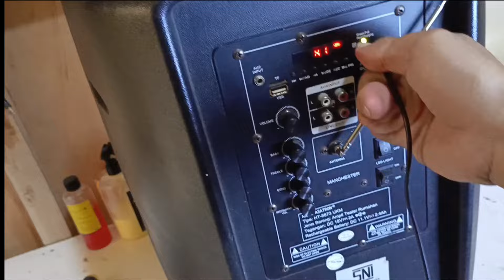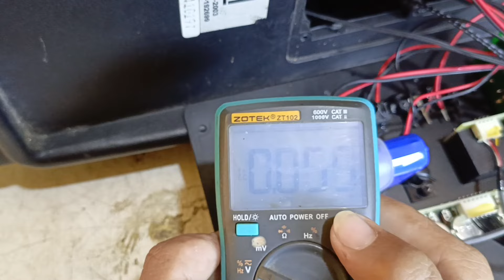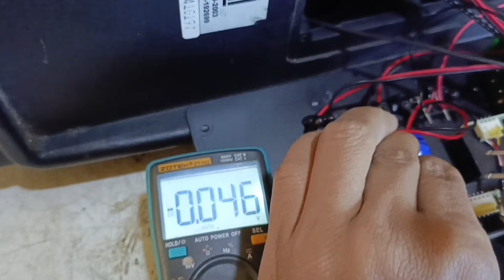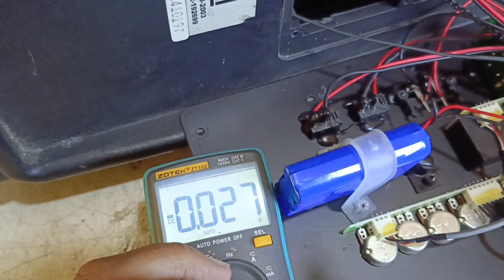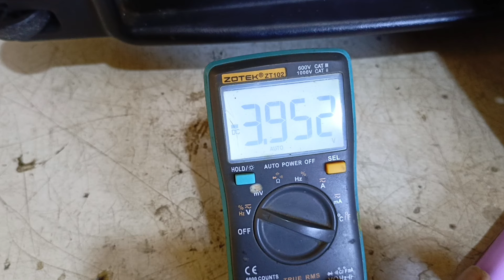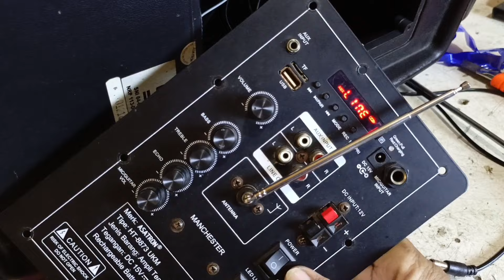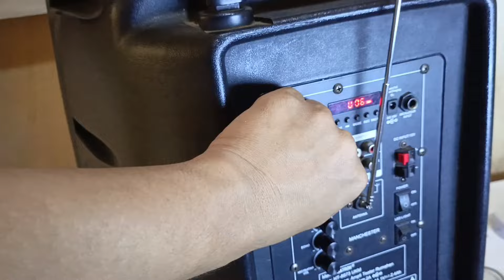Servis speaker portble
halo semuanya.!selamat datang di channelnya AD ELECTRONIC di video kali ini ,kita akan menyervis sebuah perangkat electronik yaitu speaker prtble dari asatron,jangan lupa untuk like,subscribe,dan nyalakan loncengnya,agar tidak ketinggalan video video lainya terimakasih.